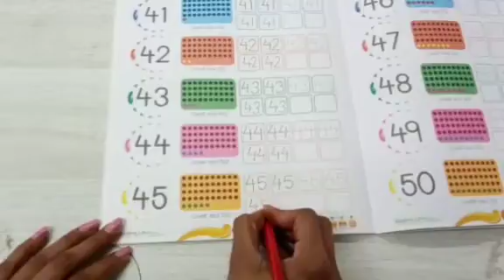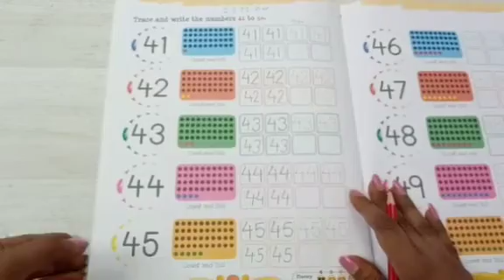Counting 41 to 45 part 2